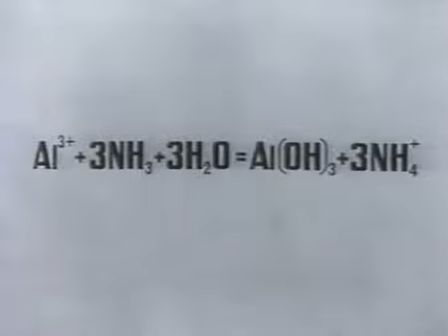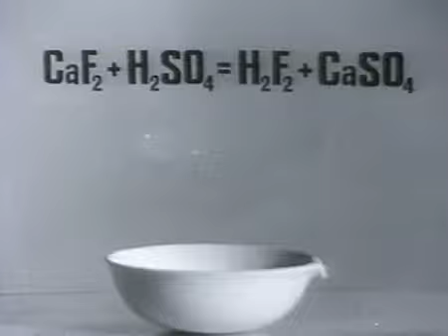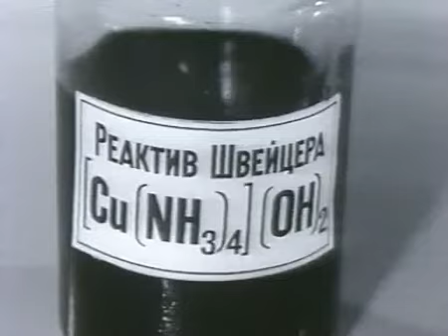Учебные кинофрагменты по курсу Общая химия, 1978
Учебные кинофрагменты по курсу Общая химия, горение, водород, фенолфталеин, гидролиз, электролиз, газ, кислота, сероводород, адсорбция, серная кислота, фторид водорода, гравирование по стеклу, искусственный шелк, целлюлоза, коагуляция, электрический фильтр,